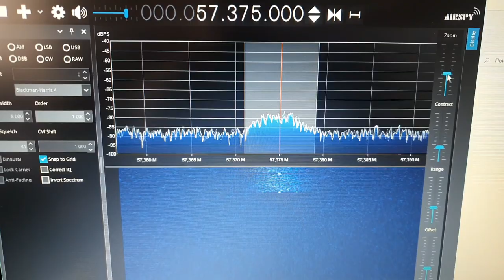Сигнал на опознание 57.375 МГц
Похоже на какой-то beacon  , принято в NFM , ширина 8 кГц